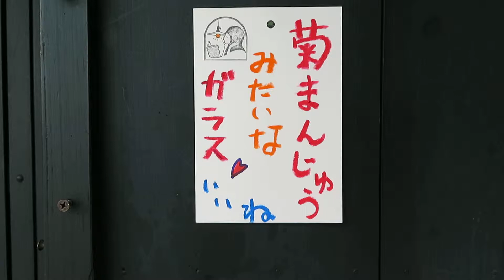町家の和室で使われていた菊まんじゅう ～ かわいいあかり ～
●31042102
材質:乳白ガラス(つや消し)
時代:大正～昭和初期
たてよこ:15.4(ガラス)*22.5cm
コード:58cm
6畳のお部屋におすすめいたします

〒606-8334
京都市左京区岡崎南御所町22-11

Tachibana-shoukai
Kyoto Japan